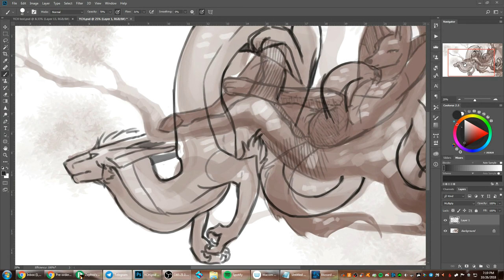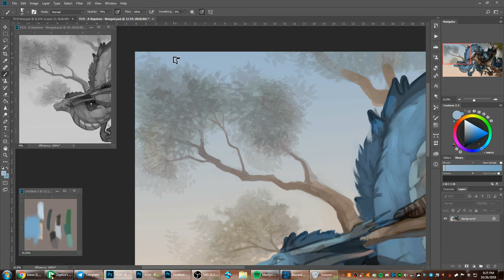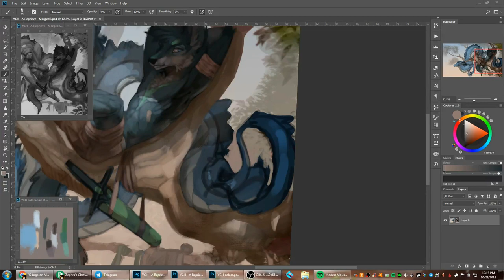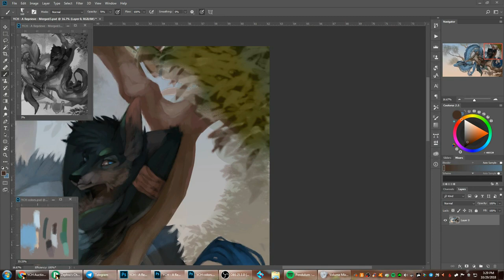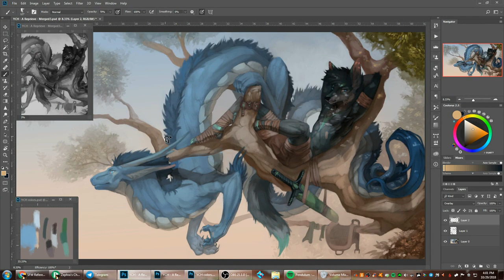Speedpainting - A Reprieve YCH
This YCH was finished for Nate17Anthro) and Etsaru(Dragon) over on FA, a few weeks back. Both of their characters worked really well together, and I love how the final image turned out!